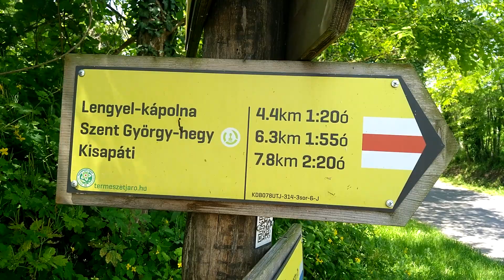Szent György-hegy hajnalig 2019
Music: The Blasters - Dark Night (From Dusk Till Dawn Soundtrack)